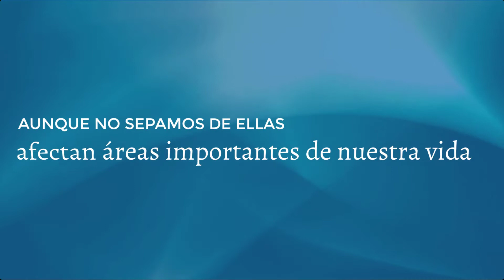EL ARTE DE RELACIONARNOS con LauraMiskowski en MantraFM91.9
Muchas gracias a MANTRA FM 91.9 por invitarnos a ser parte de su programación!!!

EL ARTE DE RELACIONARNOS, a partir de este viernes 30 de Julio a las 16 hs (Argentina), con la conducción de LAURA MISKOWSKI